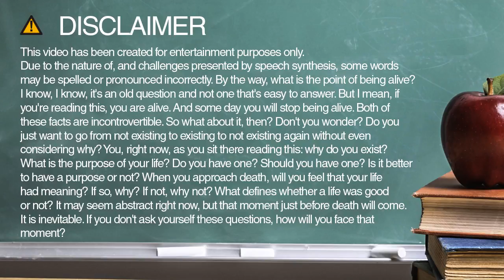How to spell rapidly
Learn how to spell and pronounce rapidly.